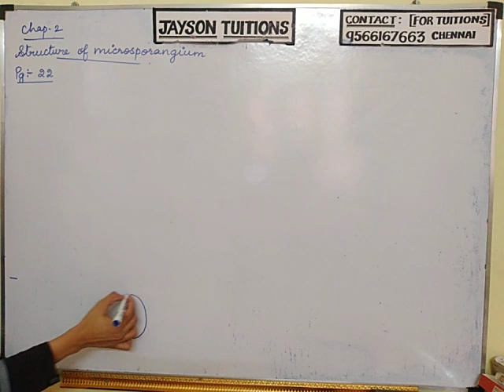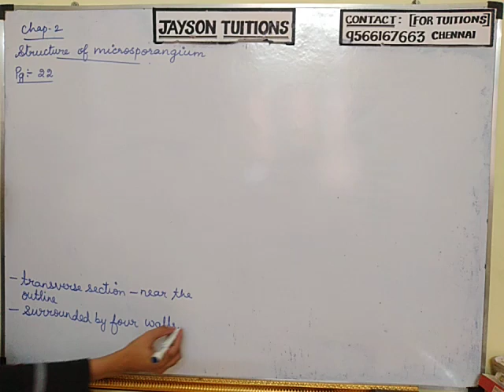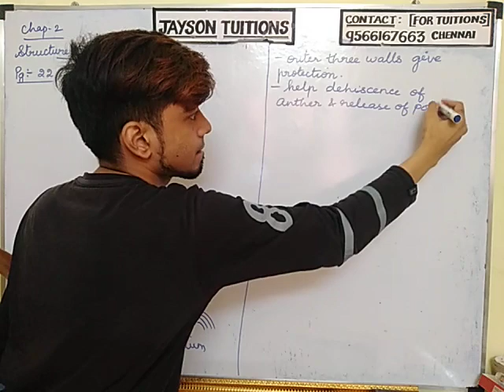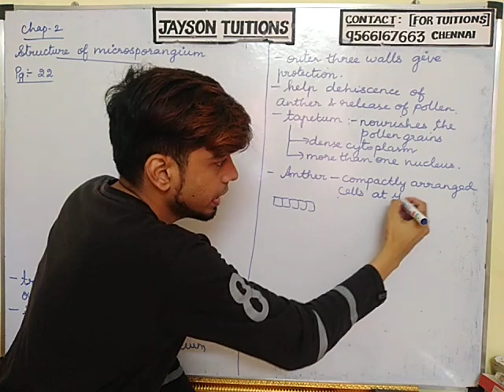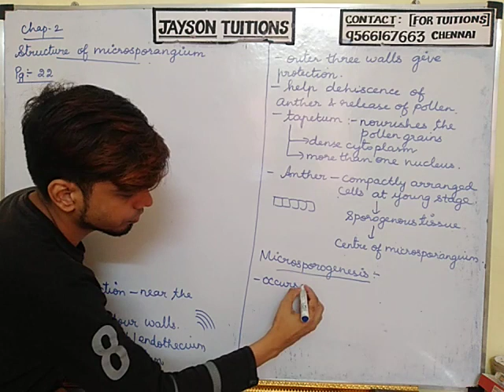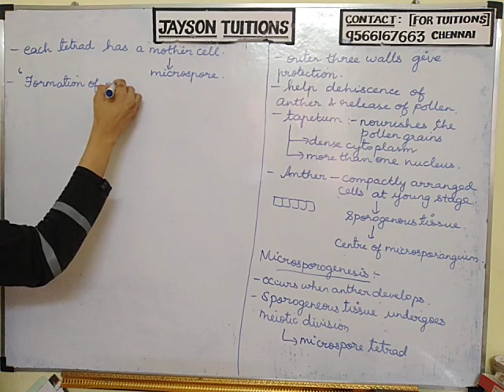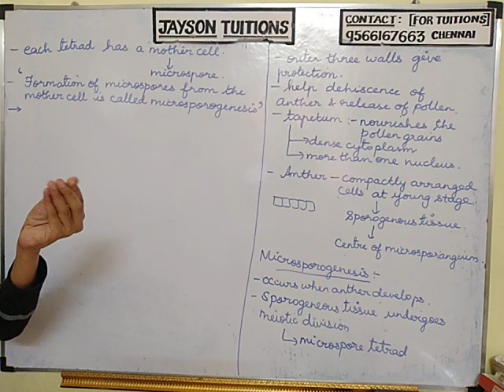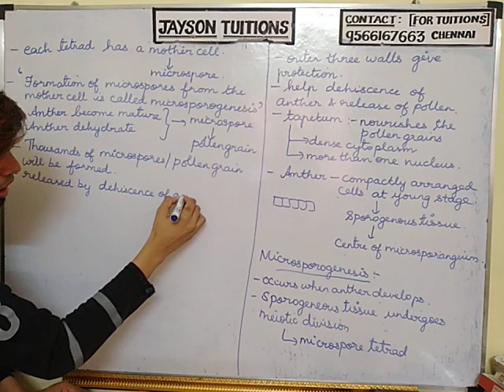12 bio chapter 2 (2)